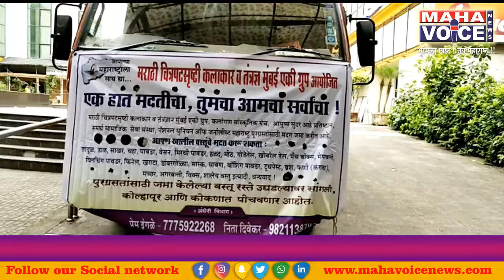पुरग्रस्तलोकांच्या मदतीला मुंबई एकी ग्रुप धावले..!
मुंबई धावली ,
 पूरग्रस्त लोकांचे यंदा आलेल्या पावसाने त्यांचे जनजीवन विस्कळीत करून गेला, संपूर्ण कोल्हापूर ,सांगली, मिरज,बेळगाव,कोकण पाण्याखाली गेले, लोकांचे हाल बघवत नव्हते,
 म्हणून मुंबई एकी ग्रुप  ( कलाकार - तंत्रज्ञ ) च्या टीम ने एक हात मददतीचा दिला..!👍
यात मोलाचा वाटा अभिनेते विजय पाटकर , दिग्दर्शक विजय राणे, दिग्दर्शक - सतिश रणदिवे ,कला दिग्दर्शक - सतीश बिडकर ,संकलन - प्रकाश जाधव , अनिल गांधी , कलाकार :- मनीष मेहेर( अभिनेता-दिग्दर्शक), मिलिंद नावघे(अभिनेता ),प्रशांत मांढरे(अभिनेता), राकेश शेळके(अभिनेता), शीतल माने(अभिनेत्री- नुत्यदिग्दर्शिका), पल्लवी पाटील(अभिनेत्री),सिद्धी कामथ(अभिनेत्री),शिल्पा प्रभुलकर(अभिनेत्री) सुरेश डाले(अभिनेता)
,सचिन गायकवाड(दिग्दर्शक-पत्रकार),सूचित तांबे(कॅमेरामन),अंकेत सावंत(अभिनेता) ,चंद्रशेखर सांडवे(अभिनेता-दिग्दर्शक),गणेश तळेकर(अभिनेता-कार्यकारी निर्माता-समाजसेवक) अन्य भरपूर  मुंबई एकी ग्रुप, कलांगण सांस्कृतिक मंच,नॅशनल युनियन ऑफ जर्नालिस्टस महाराष्ट्र , समर्थ सामाजिक सेवा संस्था या सर्व  मित्रांनी हात दिला म्हणून हे शक्य झाले...!

महा व्हॉइस
Entertainment News
गणेश दत्तात्रय तळेकर
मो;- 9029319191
(डिजिटल मीडिया)